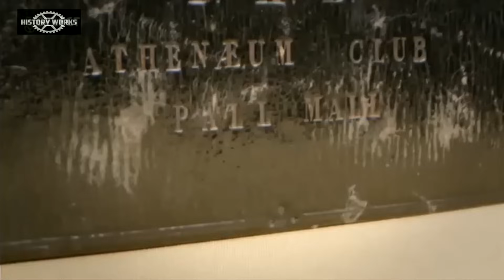Brunel and the GWR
Brunel gets the job to be the Engineer and build the GWR.